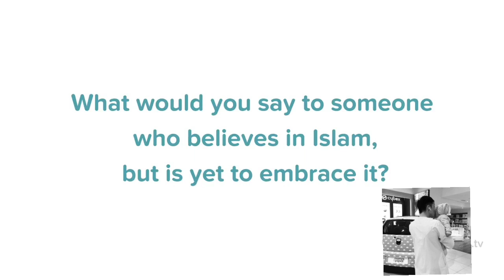Ukrainian woman embraced Islam at the age 28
Category
Film & Animation

Category
Entertainment

This video is fair use under U.S. copyright law because it is noncommercial and transformative in nature, uses no more of the original than necessary, and has no negative effect on the market for the original work. If you have any issue with the content used in my channel or you find something that belongs to you, please SEND ME A MESSAGE and i will DELETE it if you want. Thanks for understanding

**   COPY RIGHT AGENCIES FOR REQUEST OR CHECK COMPANY NAME TO FOLLOW FOR COPY     WRITE REQUEST.